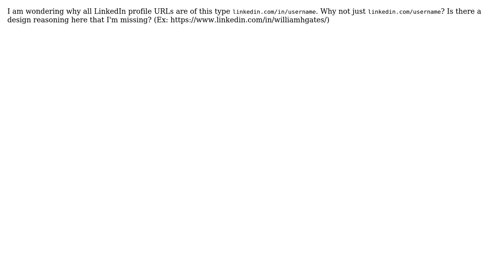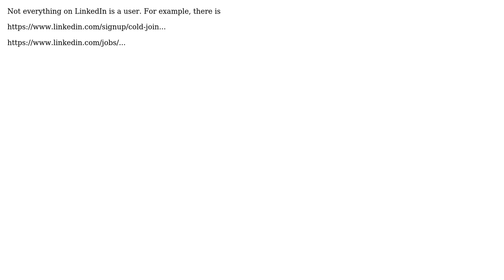Software Engineering: Why LinkedIn profile URLs are like `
With thanks & praise to God, and with thanks to the many people who have made this project possible! | Content (except music & images) licensed under CC BY-SA | Music | Images & others | With thanks to user user949300 user iamvegan user Greg Burghardt and the Stack Exchange Network Trademarks are property of their respective owners. You are responsible for your own actions.